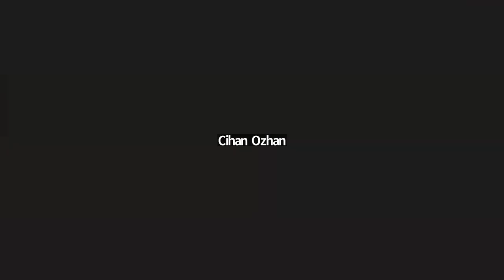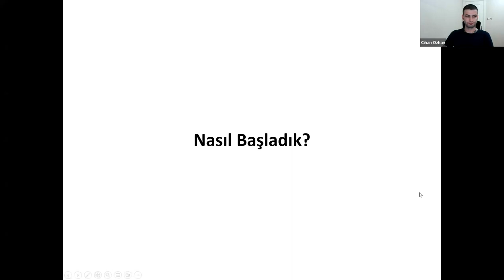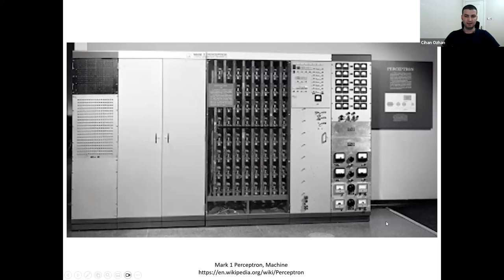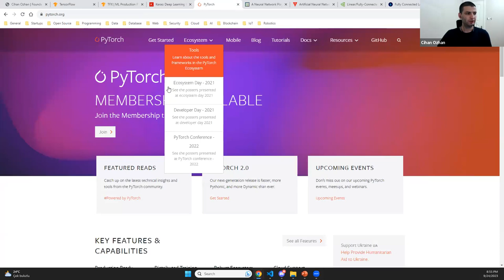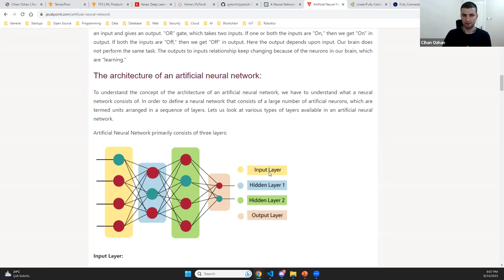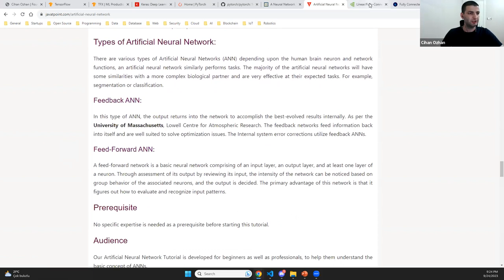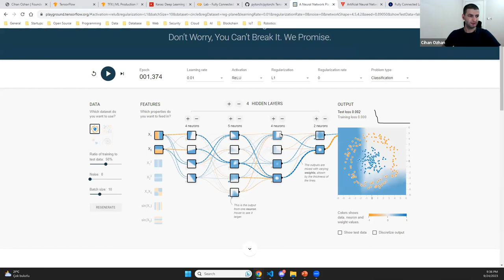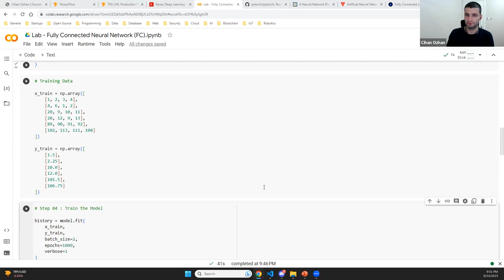AI Security Engineer Mini Bootcamp (4/6) - Deep Learning Fundamentals / Cihan Özhan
AISecLab.org (Artificial Intelligence Security and Defense Lab) organizasyonu olarak Istanbul Veri Lab ile gerçekleştirdiğimiz Mini AI Security Engineer bootcamp'inin 4. gün eğitim kaydıdır.